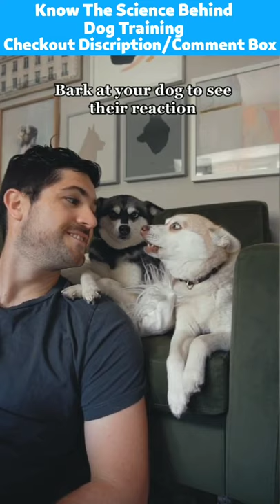Can Your Dog Do This | Cute Dog Braking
Know The Science behind dog training system..